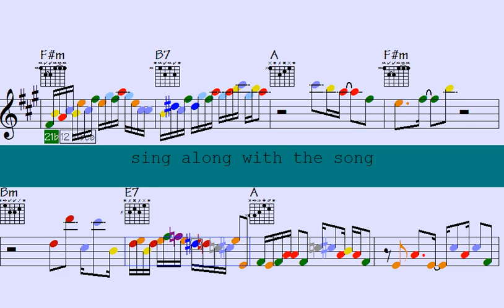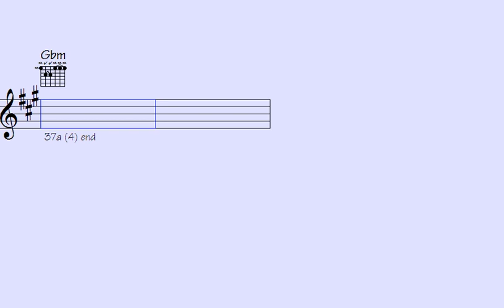️Grade up your music game in 2024 with these mind-blowing gui and sax figures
Thanks for supporting my data file hosting/maintenance, here's the link to check out all data of this song: Oriental Days (music sheet notation - transposable solos/licks in midi file - video to play along...)

l2k